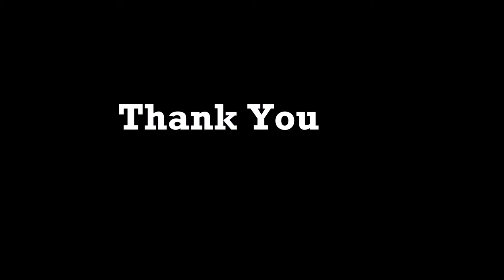Junkyard Of The Fallen Part 2 Is On Its Way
the long awaited epic conclusion to the audio series episode ''Junkyard Of The Fallen is now closer than you think, its taken a long time to get it ready for release as ive been really busy. but now its coming to your screens shortly so keep your eyes peeled guys. if you could do with a refresh maybe re watch the first episode and then prepare for a table turner.

After release more episode will be coming in the future hopefully quicker than this.

If you want to be a part of my series then what are you waiting for i am looking for actors to take roles in the series if you have what it takes then please message my channel for further info.

Thankyou